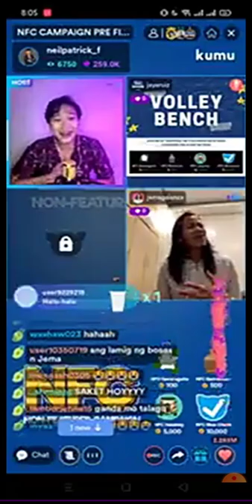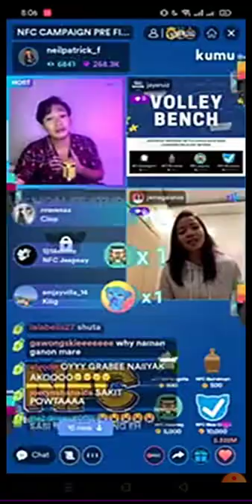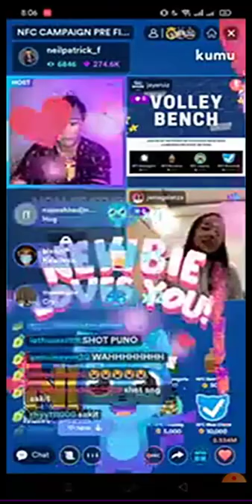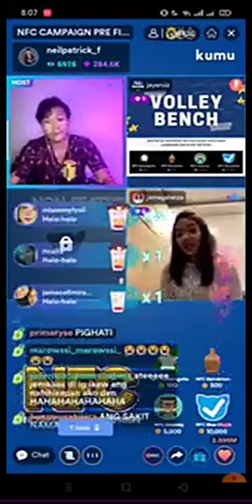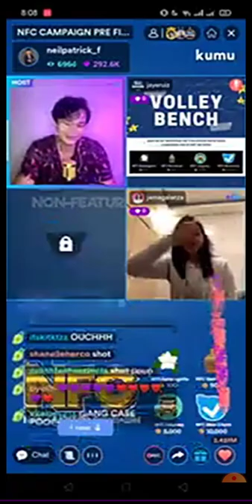Jema Galanza sings 'Di Lang Ikaw on Kumu Live